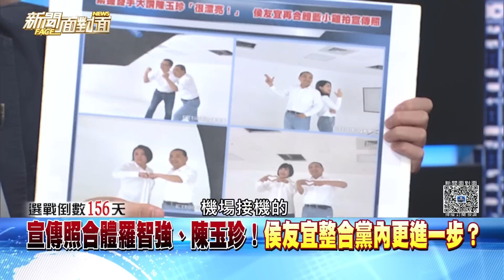精彩片段》藍地方派系促「郭柯合」？郭台銘連環拳要逼柯文哲來談？【新聞面對面】2023.08.10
下載【年代電視】APP：
iOS平台：